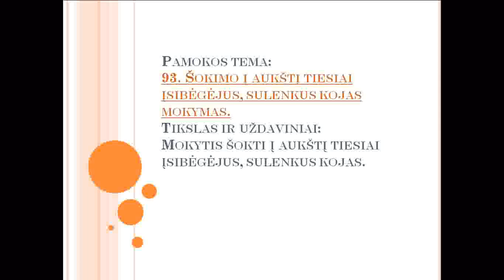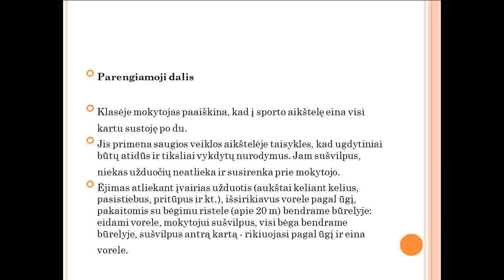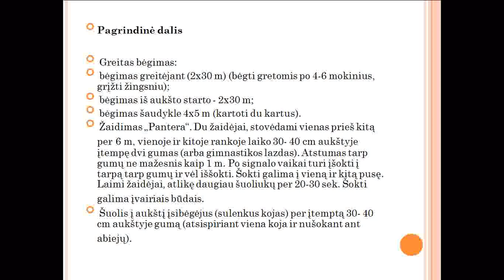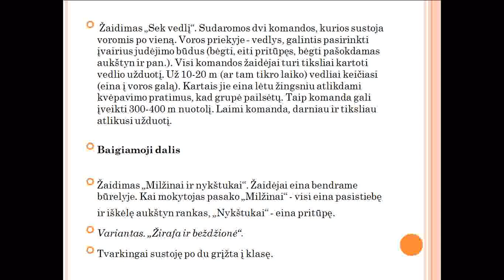93kūno k pam